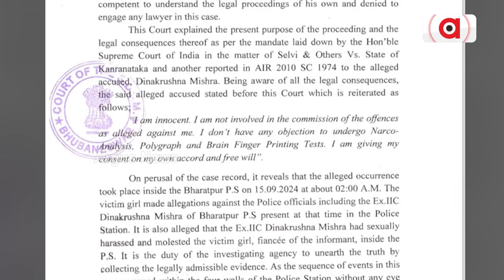ପୂର୍ବତନ ଥାନା ଅଧିକାରୀ ଦୀନକୃଷ୍ଣ ମିଶ୍ରଙ୍କର ହେବ ସମସ୍ତ ପରୀକ୍ଷା || Bharatpur Case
କ୍ରାଇମବ୍ରାଞ୍ଚ ପକ୍ଷରୁ ଭରତପୁରର ପୂର୍ବତନ ଥାନା ଅଧିକାରୀଙ୍କ ବ୍ରେନ୍ ମ୍ୟାପିଂ, ଲାଏ ଡିଟେକ୍ସନ ଟେଷ୍ଟ, ନାର୍କୋ ଟେଷ୍ଟ ପାଇଁ କୋର୍ଟରେ ଅନୁମତି ମଗାଯାଇଥିଲା। ଏବଂ ଦୀନକୃଷ୍ଣଙ୍କ ସମସ୍ତ ପରୀକ୍ଷା ପାଇଁ ମିଳିଛି ଅନୁମତି ।